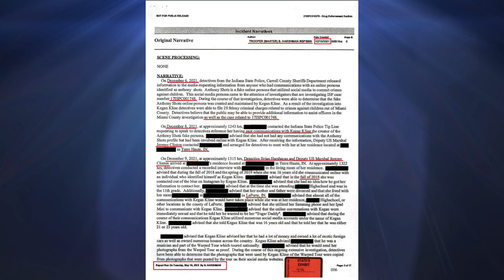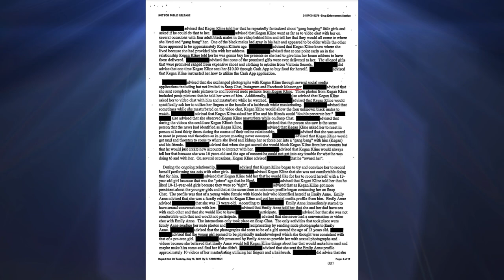Delphi Murders: New Evidence - Kegan Kline December 2021 - Richard Allen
Richard Allen - Delphi Murders

On October 9, 2023, documents were released for convicted child predator Kegan Kline which point to evidence obtained from his online account interactions for the murders of Liberty German and Abigail Williams in the Delphi Murder investigation.

Accounts used by Kline included, but are not limited to Anthony Shots, Emily Anne and Trey Lauren on social media platforms that included Snap Chat, Instagram and Facebook Messenger.

Detectives Tony Liggett, Jerry Holeman, B. Marshman and US Marshal Jeremy Clinton interviewed a victim and obtained evidence on December 9, 2021 as a direct result of the ISP appeal for information on the Anthony Shots account put forth on December 6, 2021.

Some exhibits remain sealed.